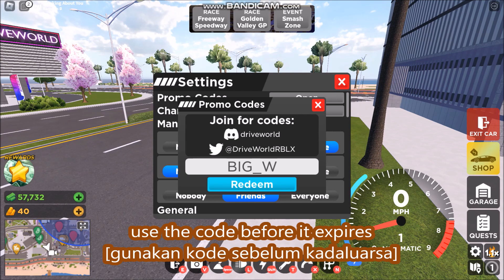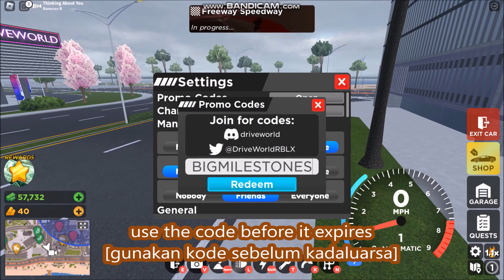*NEW CODES* JOBS 🚛 Drive World 🏎️ Drifting and Racing ROBLOX | MARCH 14, 2024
JOBS 🚛 Drive World 🏎️ Drifting and Racing
- NEW CODES
- ALL CODES